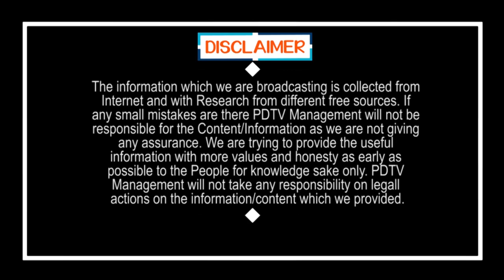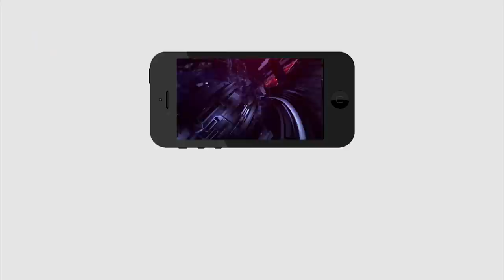ఎలక్షన్ మారితే, ప్లేస్ మారితే రిజల్ట్ మారదు జగన్ హిస్టరీ రిపీట్ |History repeat In Tirupati Election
ఎలక్షన్ మారితే, ప్లేస్ మారితే రిజల్ట్ మారదు జగన్ హిస్టరీ రిపీట్